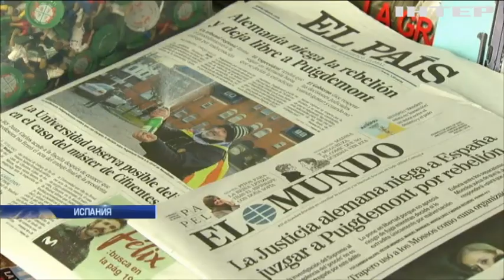Карлес Пучдемон хотел убежать от ареста в Россию - СМИ